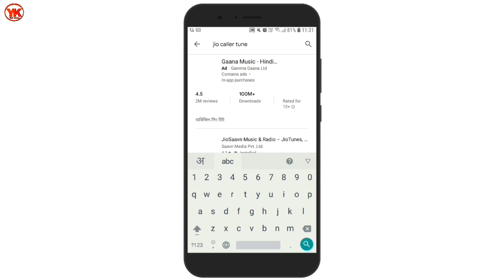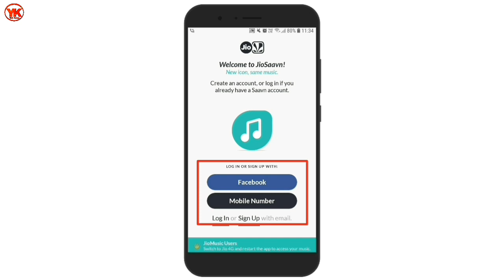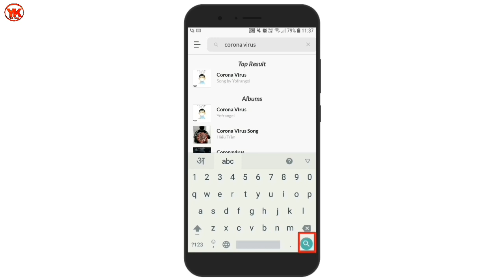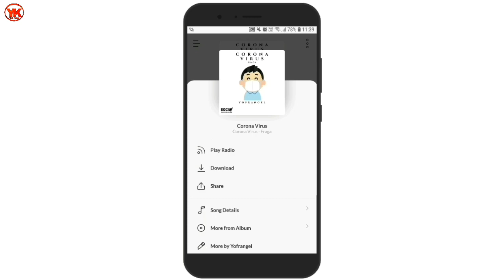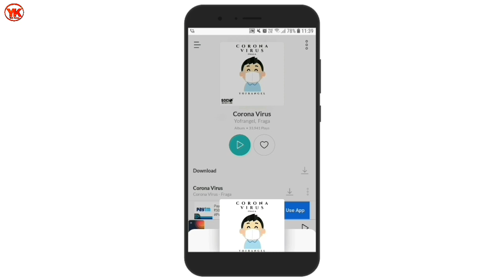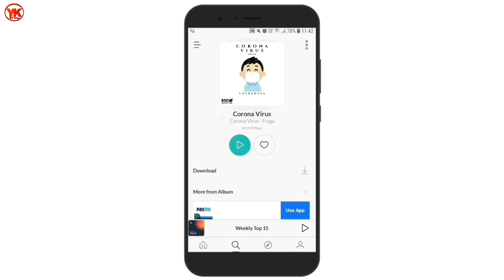Coronavirus Caller Tune Kaise Set Kare | How To Set Coronavirus Caller Tune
Hello dosto aaj ki iss video me mai aapko bataunga Coronavirus caller tune kaise set kare,